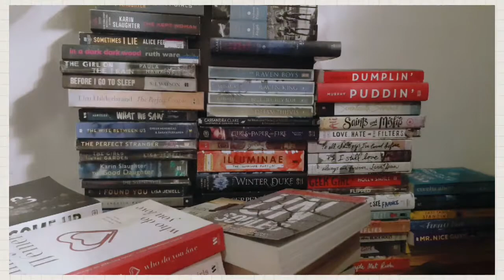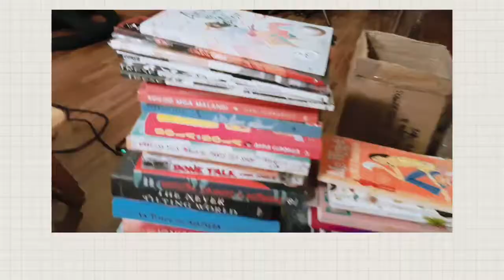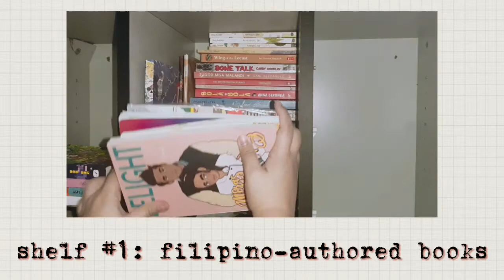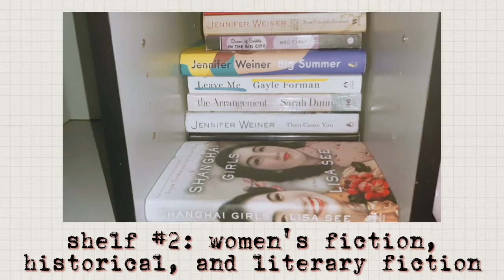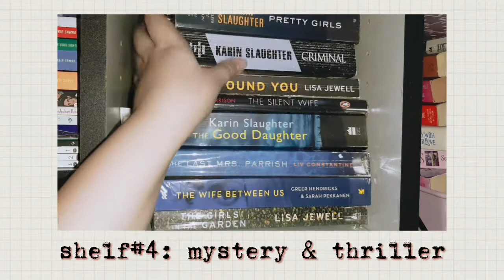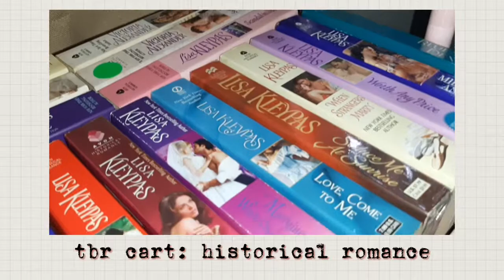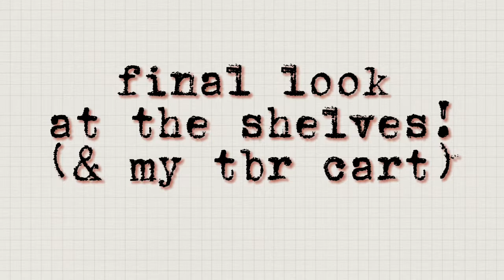reorganizing my bookshelf + a mini tour [mostly quiet]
I listen to audiobooks via Scribd! You can get 60 days for free if you register through my (By the way, I'll get a month free if you do and that would be a HUGE HELP for a struggling bookish creator like me!)

Hi! I'm Yna and I'm a book blogger from the Philippines. You can read my bookish thoughts and ramblings

HELPING TAGS!